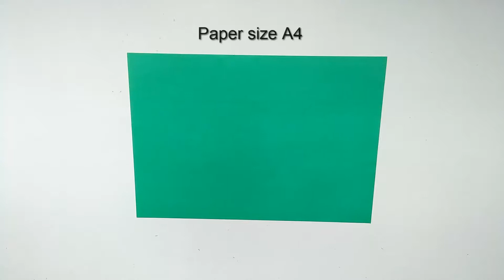DIY Paper Envelope || Origami Envelope For Gift Cards And Love Letters || Best Origami Envelope Ever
My channel contains video on origami and crafts. Follow the tutorials if you are willing to learn something creative. In special events you can enrich the party with cute and attractive decorations and surprise your loved ones with an amazing gift made by you :)

This video provides guide line about Origami Envelope For Gift Cards And Love Letters. Easy to follow the steps shown in the video.

 Paper Plane || How To Make A Cool Paper Air Plane || Very Easy Paper Made Air Plane For Kids